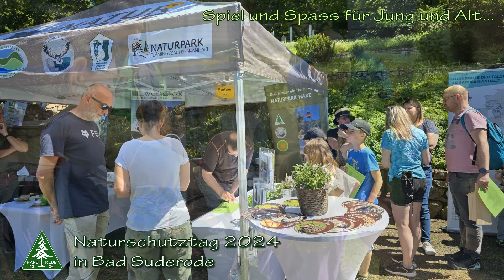Harzklub - Naturschutztag 2024 in Bad Suderode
Der Naturschutztag 2024 des Harzklub fand am 8.Juni im Kurpark Bad Suderode statt. Die Zweigvereine Bad Suderode und Friedrichsbrunn organisierten diese tolle Veranstaltung